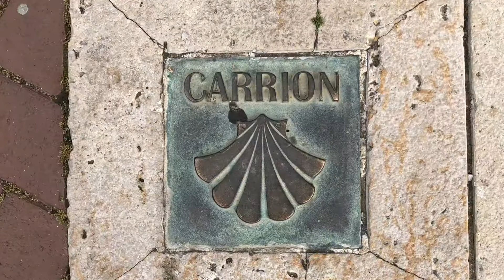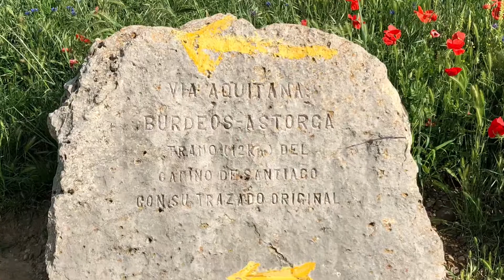Day 27: Villalcázar de Sirga to Calzadilla de Cueza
Today was tough, but not why you think.  No bathroom for 17 km! Lol.